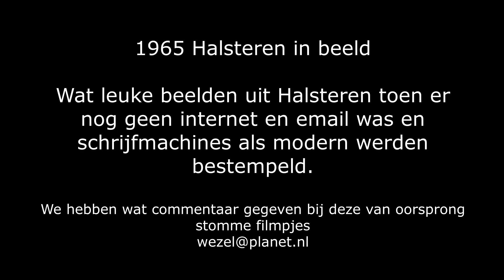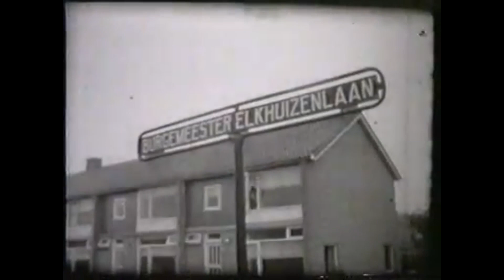Halsteren in 1965 8 mm filmbeelden van 55 jaar geleden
Dit filmpje geeft een beeld van het college van B&W en de gemeenteraad. Tevens zien we een paar scholen met de leerlingen en gewoon wat straatbeelden met personen er op die we ook niet allemaal kenden.